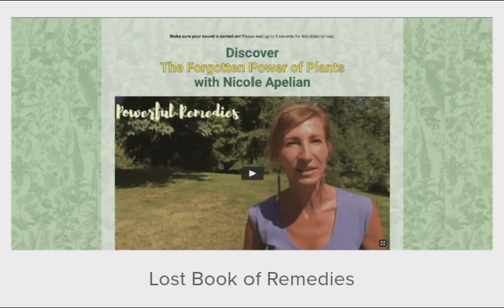The Lost Book of Remedies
The Lost Book of Remedies has hopped on and off our top 10 list all year. What makes it a great offer – aside from the fact that it converts and sells really well – is that it’s a unique survival-health offer hybrid!